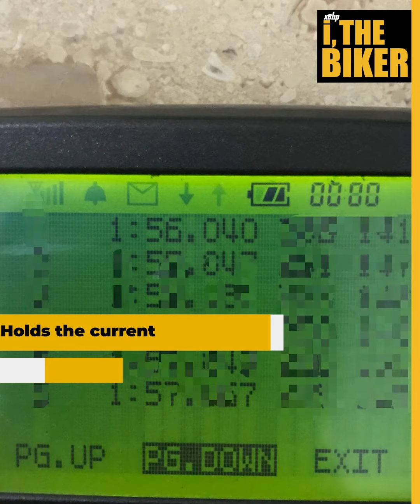iTheBiker Series :: Minisode #23 :: Simranjeet Singh a.k.a Simran King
iTheBiker Series :: Minisode #23 :: Simranjeet Singh a.k.a @SimranKing

From stunting to track racing, from Indian Superbike championships to podiums in Bahrain Superbike Championship; when it comes to racing at the track, Simranjeet Singh aka Simran King has done it all. In addition to running a racing store and teaching new riders to ride, Simran holds the distinction of the fastest lap of the Buddh International Circuit. A racer by profession and a biker at heart, this is the story of Simran King.